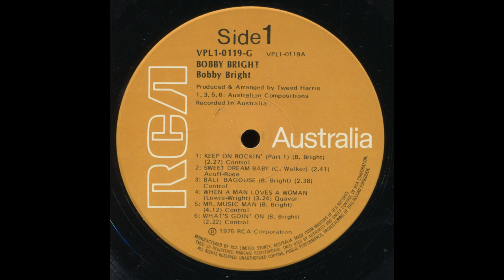Bobby Bright - Bali Bagouse (1975)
3rd track from "Bobby Bright" LP (1975)